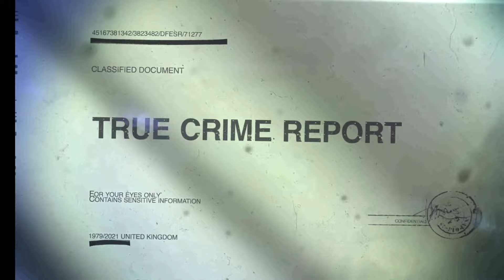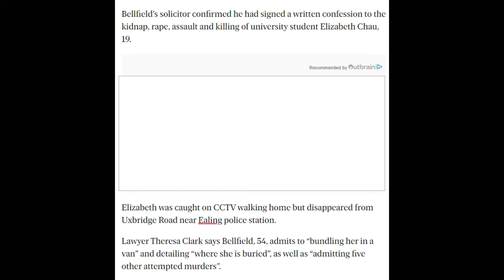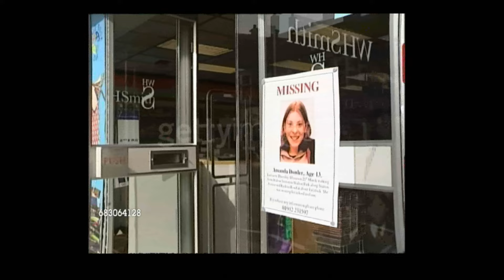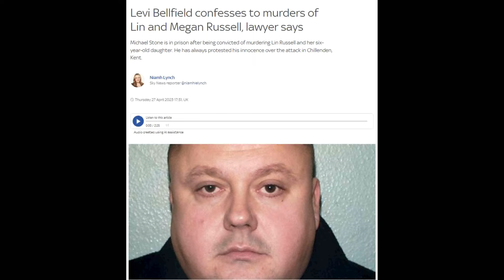Crimewatch Uk Unsolved West London Serial Killer Part 2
The murderer, 54, whose victims include 13-year-old Milly Dowler, has admitted killing Elizabeth Chau, the Sun reported.

Police are now likely to interview him again about the

Elizabeth, 19, went missing a mile away from her home in Ealing, West London in April 1999. He allegedly pushed her into a van.

His statement included where she is buried. He also admitted to five other attempted murders, the paper reported.
Other 'blitz attacks' he admitted were on Sarah Spurrell, then 23, in Hastings in 2004, Jessie Wilson, then 17, in south-west London and Sonia Salvatierra, 26, in Twickenham.

Solicitor Theresa Clark was handed the confession last month.

She said: “I have passed it to the police. He is likely to be interviewed under caution."

It comes after news emerged that Bellfield planned to use legal aid to marry a jail visitor and pledged to bring in new laws "quickly" that would stop him.

Mr Raab, then deputy prime minister and justice secretary, branded Bellfield’s bid to use taxpayer money as “wrong”.

He told LBC’s Nick Ferrari at Breakfast: “Let me just be crystal clear with you, Nick – I don’t think it is appropriate and I’m going to change the law.